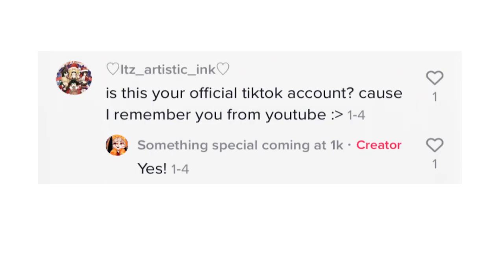Guys i have to tell you something.....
Don’t send hate on this person, i just want ya’ll to report her and take her tiktok acc down

If i saw one of you hating on her harshly ill slap your butt unu